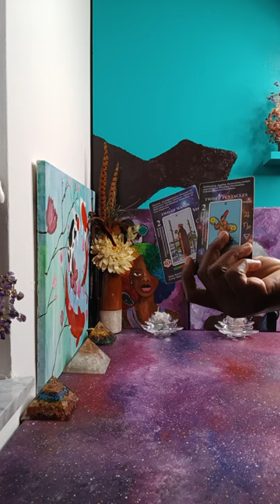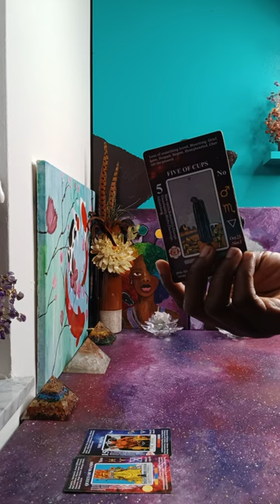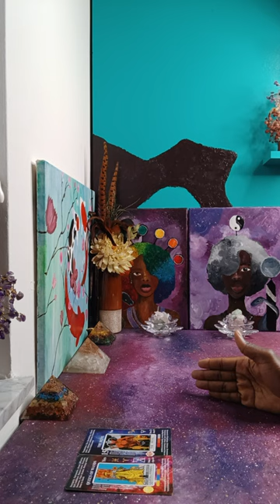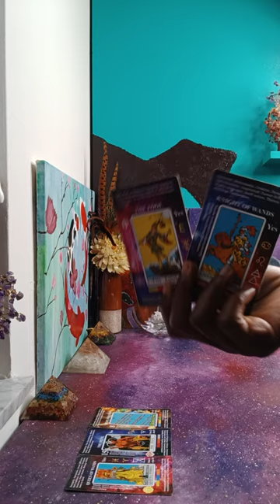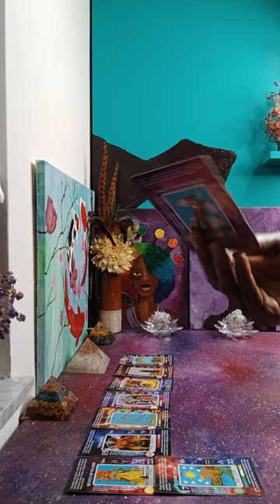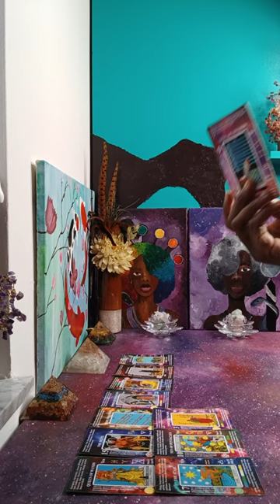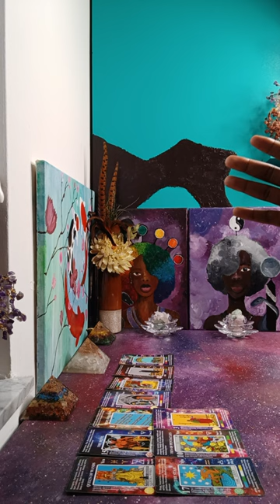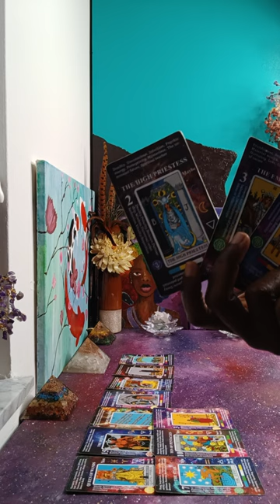This Group LATEST plan against YOU is ABSOLUTELY UNBELIEVABLE 😔 You are OFF-LIMITS